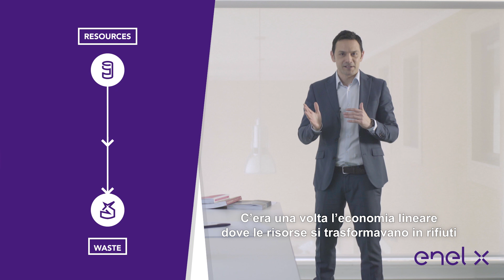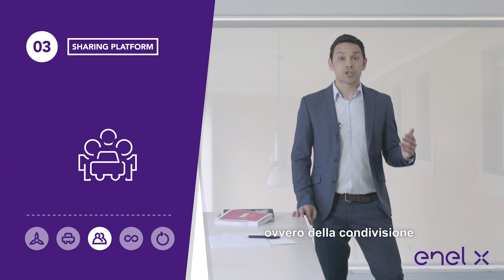Cos'è l'Economia Circolare? Enel X risponde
L'economia circolare è la nuova frontiera dell'economia. Scopri nel dettaglio cos'è e quali sono i 5 principi di business su cui è basata: noi crediamo molto in questo modello e lo applichiamo in tutte le nostre soluzioni per la casa, le aziende, le città e la mobilità elettrica.